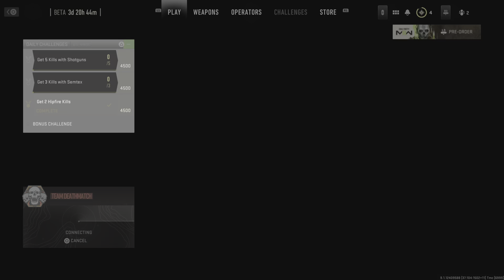Call of Duty: Modern Warfare II: Mercado Las Alma New Map